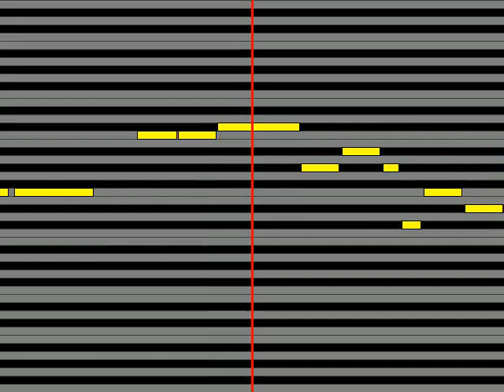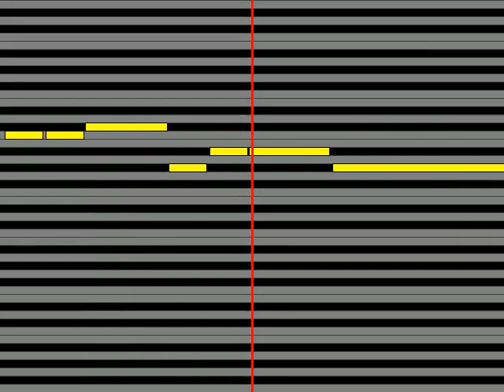【ガイドメロディ】 佐藤千亜妃 Summer Gate